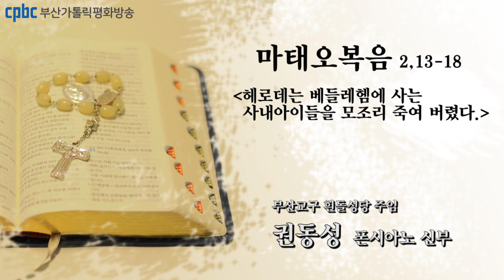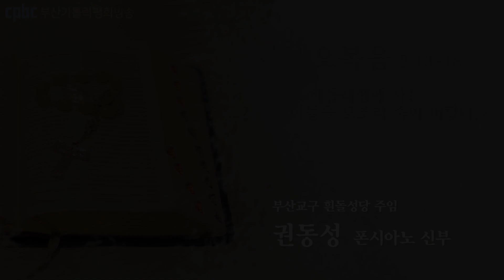오늘의 강론(2021.12.28) - 부산교구 흰돌성당 주임 권동성 폰시아노 신부님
박사들이 돌아간 뒤,
꿈에 주님의 천사가 요셉에게 나타나서 말하였다.
“일어나 아기와 그 어머니를 데리고 이집트로 피신하여,
내가 너에게 일러 줄 때까지 거기에 있어라.
헤로데가 아기를 찾아 없애 버리려고 한다.”
요셉은 일어나 밤에 아기와 그 어머니를 데리고 이집트로 가서,
헤로데가 죽을 때까지 거기에 있었다.
주님께서 예언자를 통하여,
“내가 내 아들을 이집트에서 불러내었다.”
하신 말씀이 이루어지려고 그리된 것이다.
그때에 헤로데는 박사들에게 속은 것을 알고 크게 화를 내었다.
그리고 사람들을 보내어, 박사들에게서 정확히 알아낸 시간을 기준으로,
베들레헴과 그 온 일대에 사는 두 살 이하의 사내아이들을 모조리 죽여 버렸다.
그리하여 예레미야 예언자를 통하여 하신 말씀이 이루어졌다.
“라마에서 소리가 들린다. 울음소리와 애끊는 통곡 소리.
라헬이 자식들을 잃고 운다. 자식들이 없으니 위로도 마다한다.”